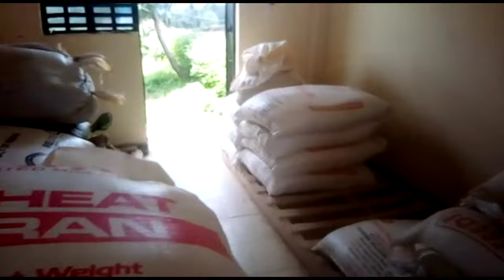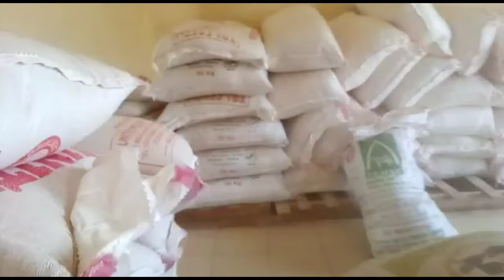TEBATAI FARM: FROM 1 COW TO 15.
Dairy production has become an avenue out of poverty for small scale farmers. To employed persons, dairy farming provides the much needed extra income. Mr. Ng'etich gives us what a small scale farmers go through.
M-FugoAfricaAPP.